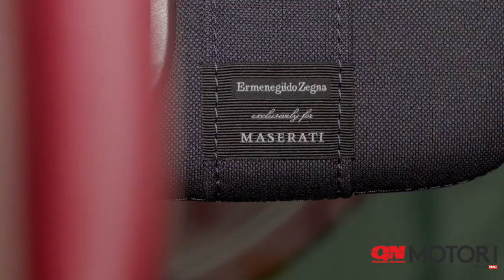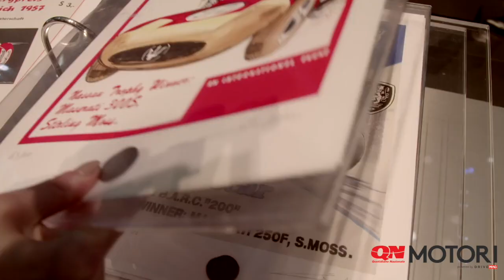Maserati al Salone di Ginevra 2018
L’Edizione Nerissimo, disponibile per Ghibli, Quattroporte e Levante, caratterizza in maniera decisa lo stand del Tridente